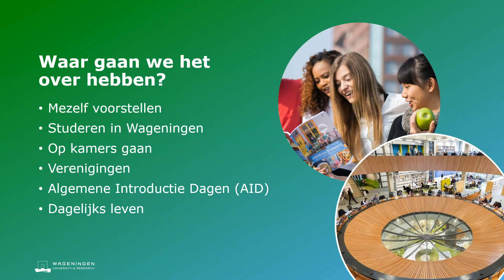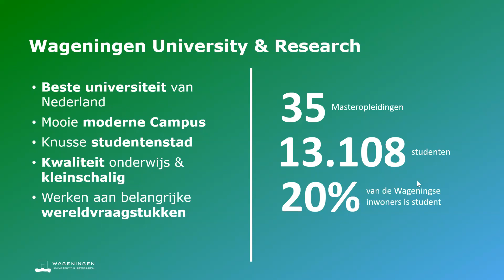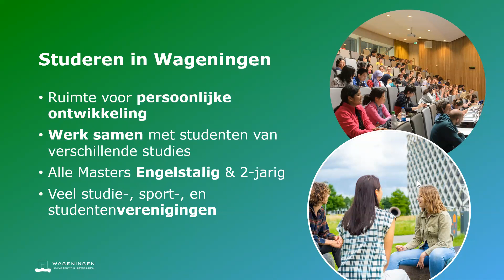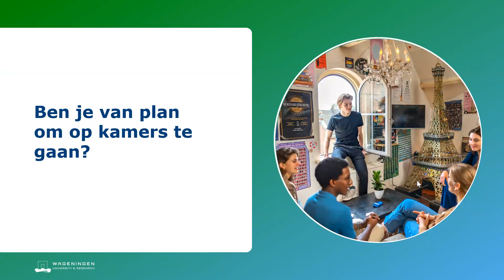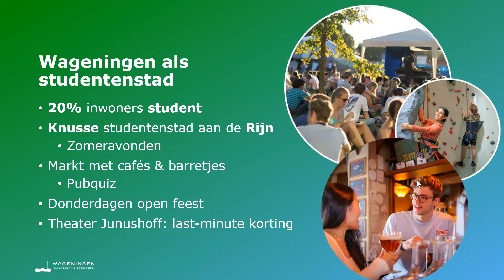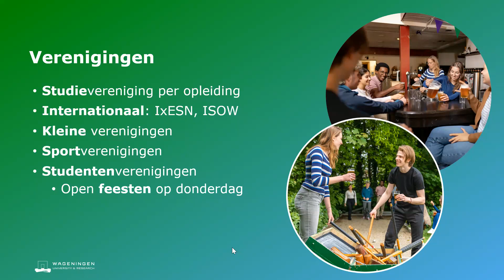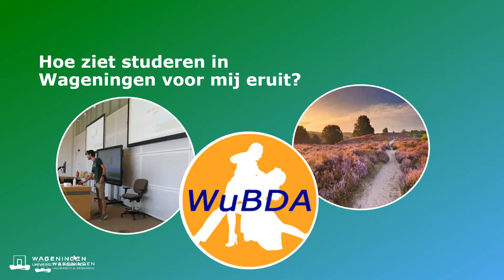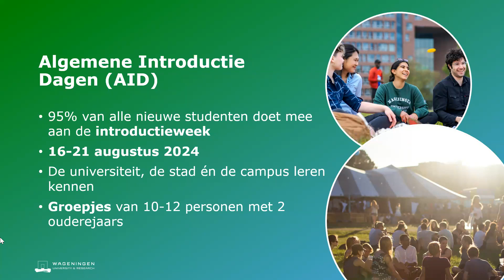Studeer je master in Wageningen - Virtual Open Day | WURtube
Sta je op het punt om te beslissen of Wageningen de juiste plek is voor jou om te studeren? In deze live Q&A-sessie hebben WUR-studenten alle brandende vragen beantwoord over het studentenleven in Wageningen en het wonen op kamers. Ze delen hun ervaringen en inzichten om je te helpen de juiste keuze te maken.
Je kunt hier de chatlinks vinden die tijdens de live Q&A zijn gedeeld. Zo heb je alle nuttige informatie binnen handbereik:

Heb je nog onbeantwoorde vragen? Je kan je vragen in de comments zetten of een mailtje sturen naar . We zitten klaar om al jouw vragen te beantwoorden.